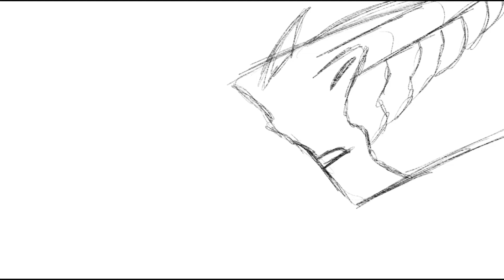The Wolf [ WOF OC animation ]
I lost motivation for this halfway through and have nowhere to put it so I’ll post it here! This was really a lip sync practice animation so it never really was gonna get finished anyways. But I thought this fit pretty well with Shadowscale, my friend was the one who brought it up actually.

Song: “The Wolf” - Phildel
Art: Me